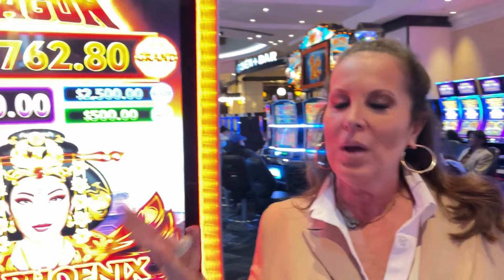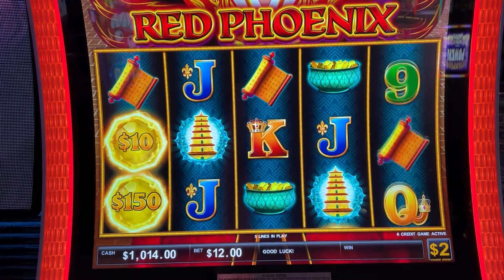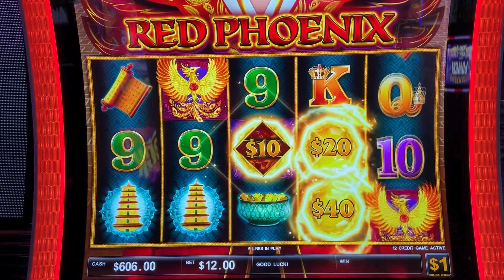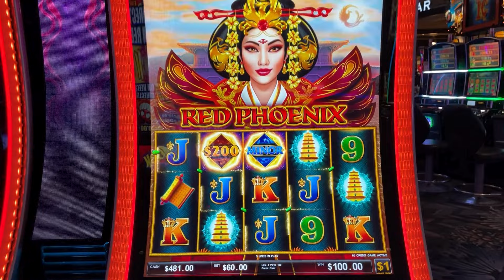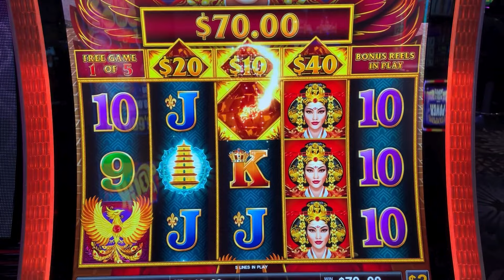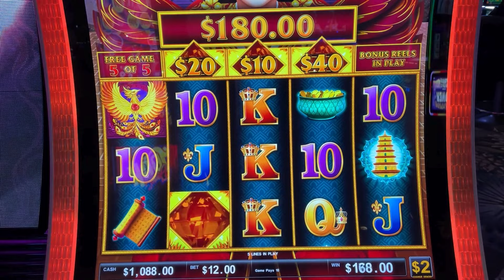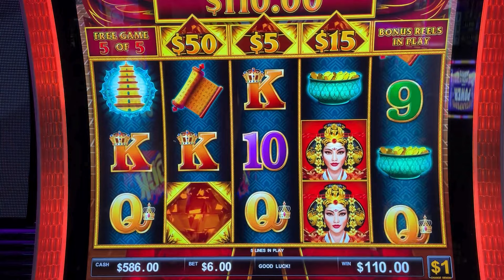NEW Casino + My FAVORITE Slot! - What could go wrong?! First Time at Foxwoods Resort & Casino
Let's see how my first session goes after arriving at the Grand and Luxurious Foxwoods Resort and Casino! You know I had to go find my Jewel.

Join us for live recorded gameplay, high limit slot tournaments with huge prizes, and the chance to spin and win big. We're an entertainment channel and our videos are intended for 18+ audiences only. If you have trouble with gambling, call 1-800-gambler.